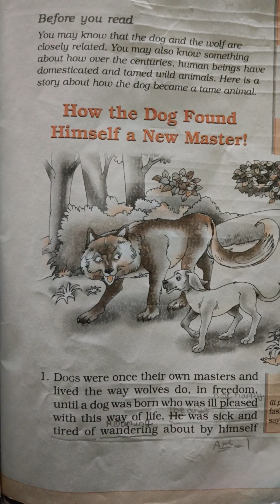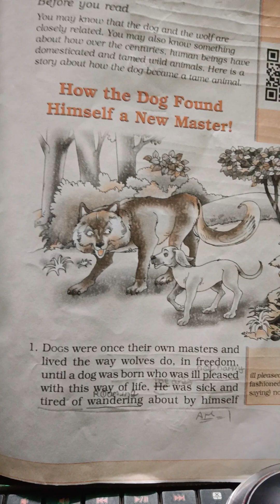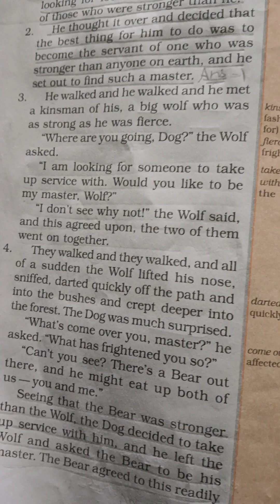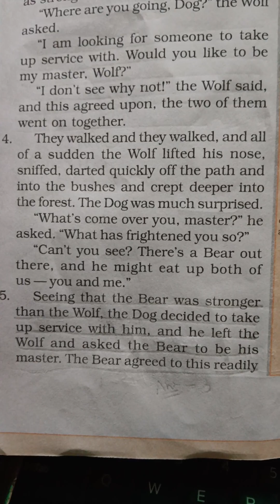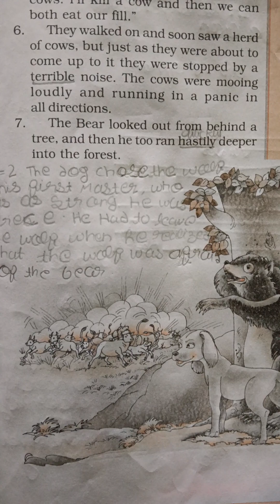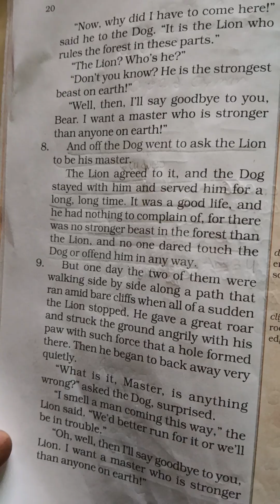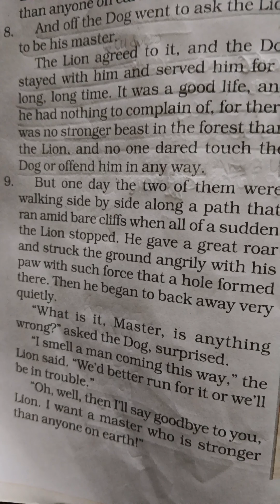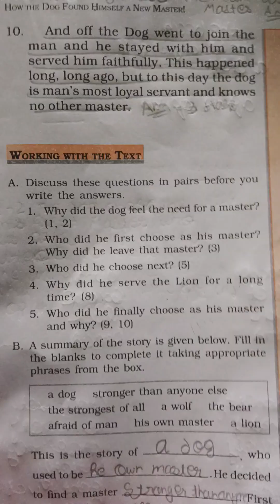Class 6th Ncert English Chapter 2.Sanjay English Academy.Join our classes.Contact Sanjay 8368172957